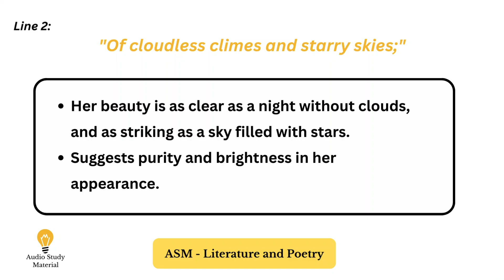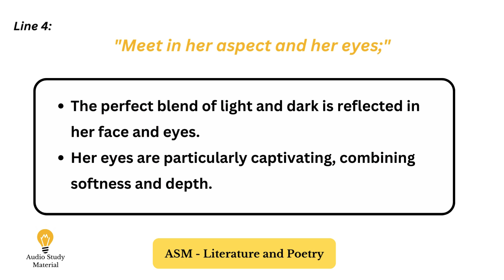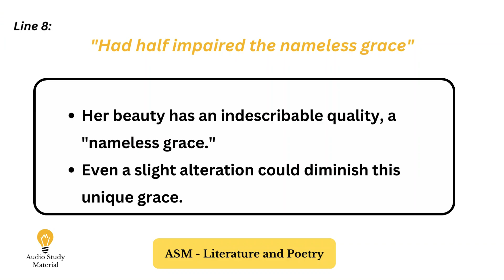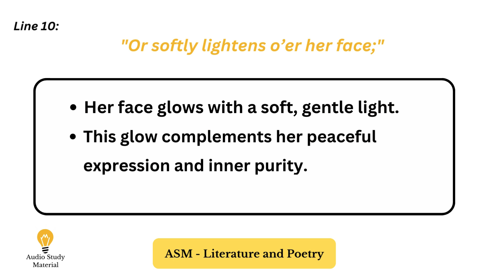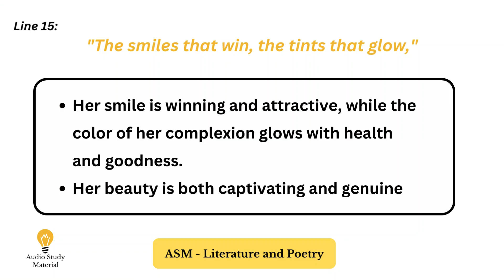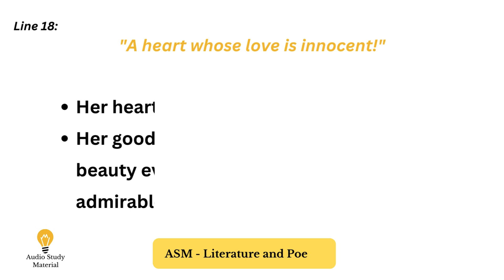Line By Line Explanation Of The She Walks In Beauty By Lord Byron - 'She Walks In Beauty' By Byron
Line by line explanation of the She Walks in Beauty by Lord Byron - line to line explanation of “she walks in beauty” by lord byron in english.

she walks in beauty by lord byron line by line summary explanation.
she walks in beauty by lord byron explanation of poem.

In this video, we provide a detailed line-by-line explanation of She Walks in Beauty, one of Lord Byron’s most famous poems. We dive deep into each verse, exploring the meaning behind Byron's vivid imagery, powerful similes, and subtle contrasts of light and dark. Learn how the poet celebrates a woman's serene beauty, blending her outward appearance with her inner purity and innocence. Ideal for students and poetry enthusiasts, this thorough breakdown helps you understand the deeper layers of this Romantic masterpiece.